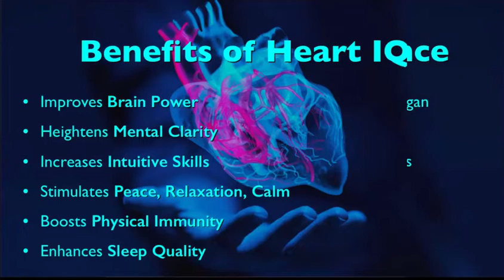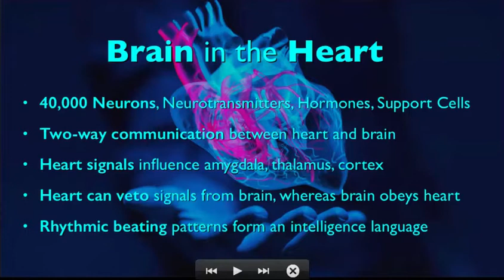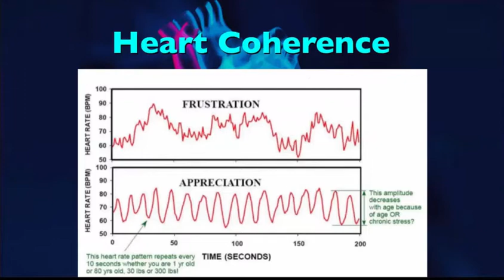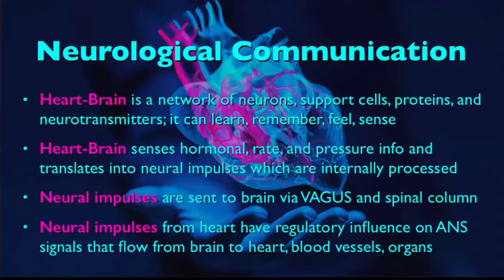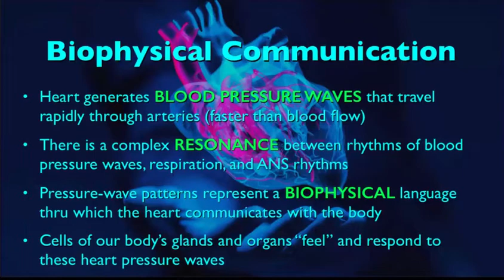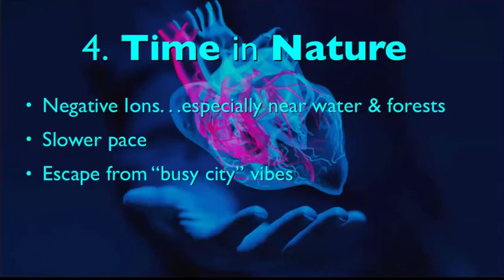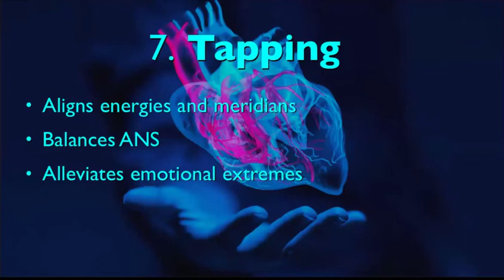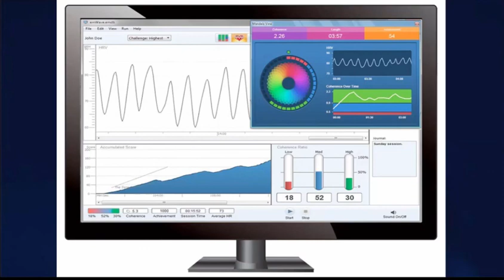Viral P.E.A.C.E Project: Session 2 APR 14 2020